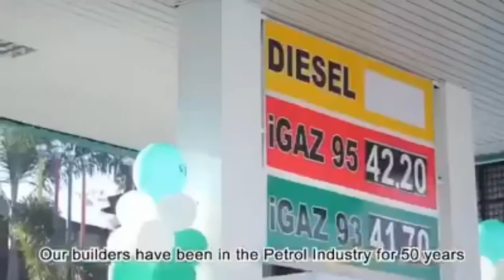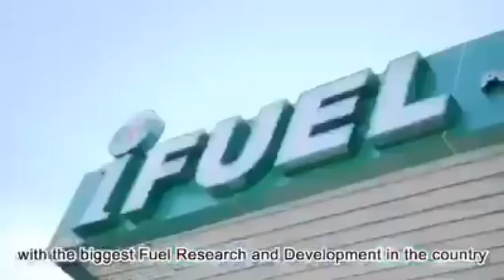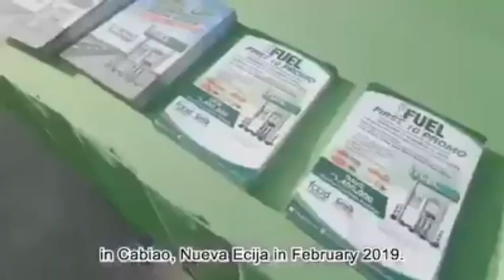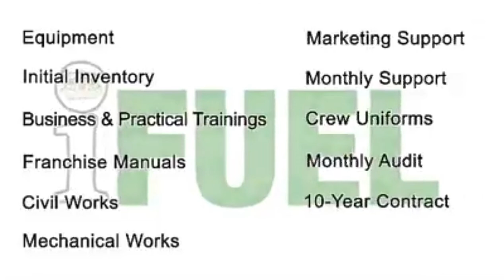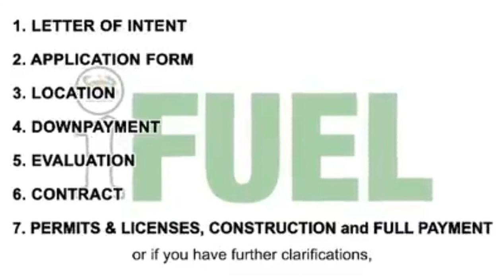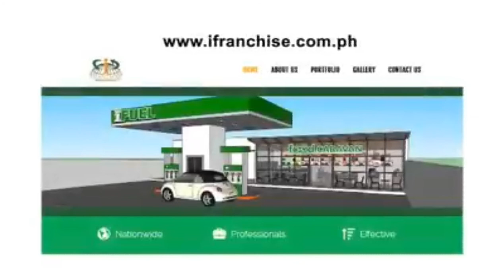How to Franchise iFuel Gasoline Station?